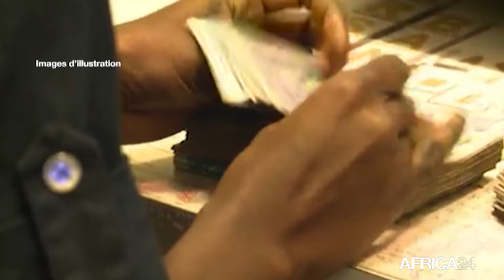Le journal de l’Afrique de l’Ouest du mercredi 10 juillet 2024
Au sommaire de cette édition :
- Niger : 766 militaires américains sur 950 ont quitté le Niger
- Sénégal : Baisse des exportations de 269,8 milliards FCFA en mai 2024
- Burkina Faso : Une attaque terroriste déjouée à Djibo le 6 juillet
- Ghana : Les Epiphany Warriors battent les Halifax Ladies ( 3-1)